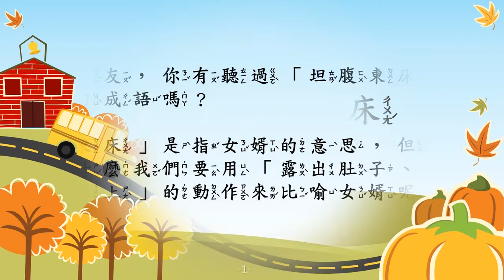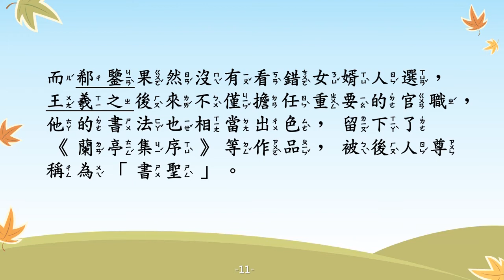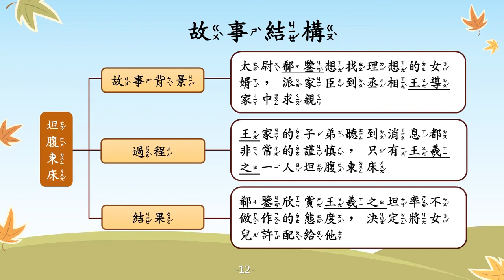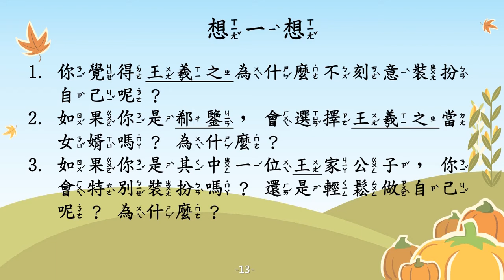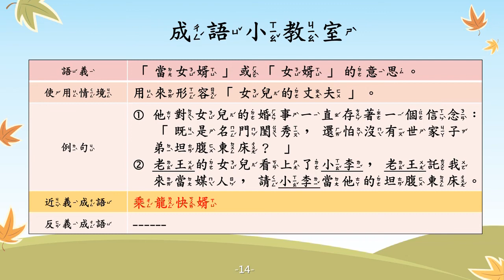坦腹東床【成語故事系列】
【坦腹東床】
是指「當女婿」或是「女婿」的意思。

【故事摘要】
東晉時期，有位名為郗鑒的太尉，他有個美麗又有才華的女兒，郗鑒想為他的女兒找一個好對象，於是他派了一位家臣到丞相王導家中拜訪，看看是否有合適的人選。

王家的公子們得知郗家已派人來挑選女婿，不禁緊張了起來，各個正襟危坐，態度很不自然，唯獨王羲之一人像平常一樣斜躺在床上，露出肚子，一副優閒自在、旁若無人的樣子。

 郗鑒在聽完家臣的回報後，認為王羲之在如此緊張的氣氛下，依然能神情自若不做作，未來勢必會有一番成就，正是他心目中理想的女婿人選。 於是，郗鑒就將女兒許配給王羲之，成就了這段佳話。